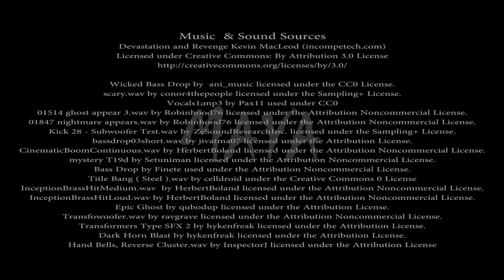Maya Kannada Trailer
Trailer of a Kannada movie pilot tentatively titled "Maya".

CAST
Kishore Vashishta
Nihal Rajput
Raksha Holla
Saravanan Ramaraj
Sharika
Vinitha Arun

DOP
Bhaskar V Reddy

EDITOR
Suresh Arumugam / JJ Sharma

DI & COLOUR GRADING
Ramji (Ramanjeneya Reddy)

MUSIC
Nanndu J Jabaze

DIALOGUES
Arun Madhavan & Ranjit Adiga

MAKEUP
Unnati Rao

Sound Engineer: Nizam Basha
Assistant Editor: Madhu
Assistant Director: Saravanan Ramaraj / Vijay Veera
Assistant Cameraman: Nagesh
Camera Assistant: AVN Nagaraj / Raagu

Lights: Renukamba
Equipments: Wild Clikz
Sound: Balaji Studios